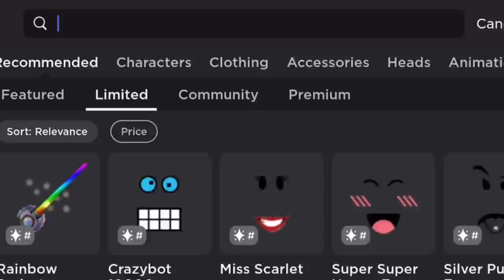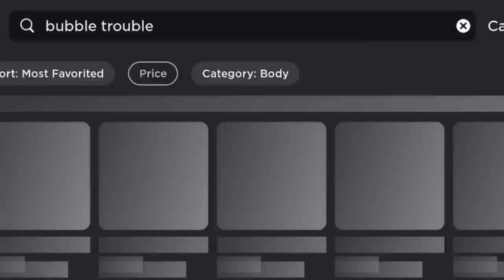SEGREDOS NO CATÁLOGO DO ROBLOX! 🤐🤫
Use meu STARCODE na compra de Robux ou Premium⭐️ ALINEGAMES
secrets in roblox catalog
secretos en el catalogo de roblox

✧･ﾟ: *✧･ﾟ:*

✧･ﾟ: *✧･ﾟ:* 　　 *:･ﾟ✧*:･ﾟ✧
Música usada no Vídeo: